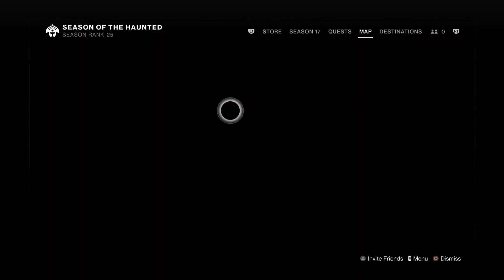Destiny 2_20220822194634